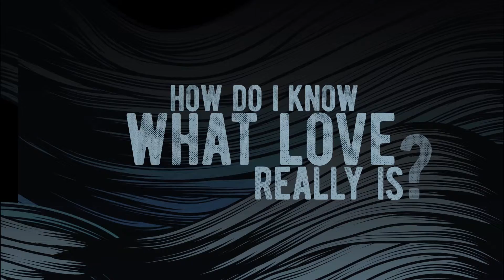How Do I Know?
"How Do I Know?" is a Christ Community Church message series covering the Book of 1 John. September 6-27.